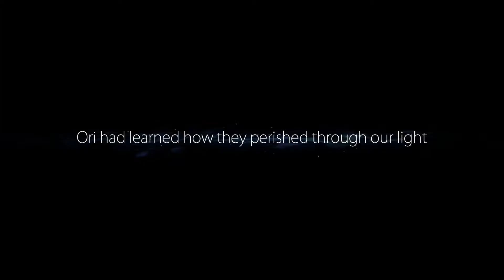Ori and the Blind Forest [Xbox One] // Part 18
This is my playthrough of Ori and the Blind Forest played on the Xbox One, also available on Windows and Xbox 360.